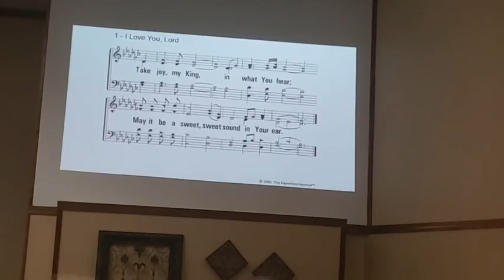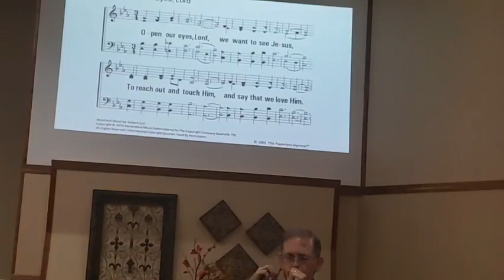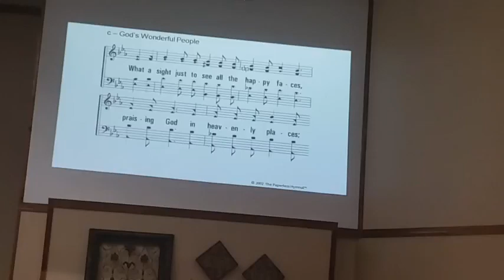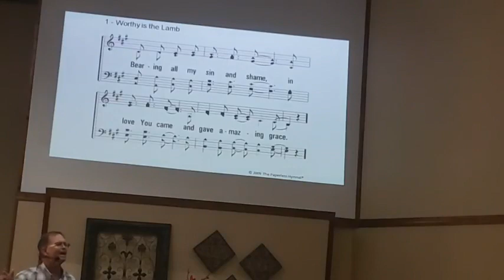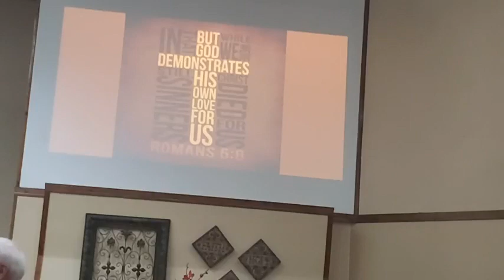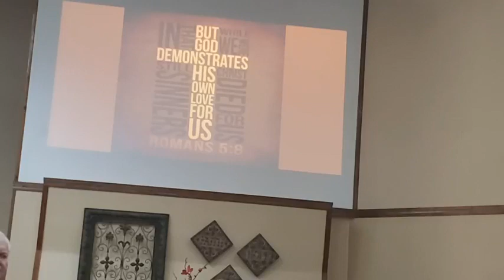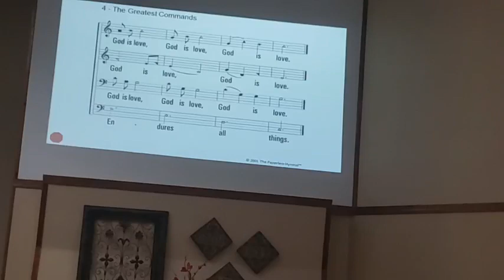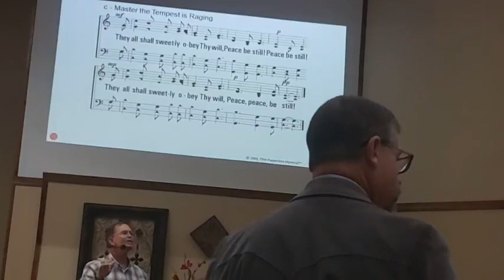Worship 9 3 23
Church:  Why Bother?  Part 4